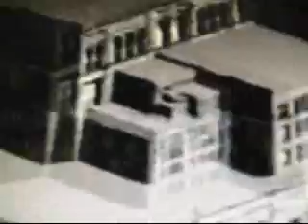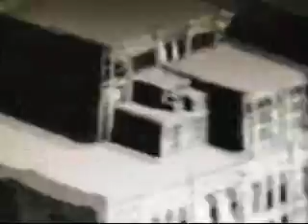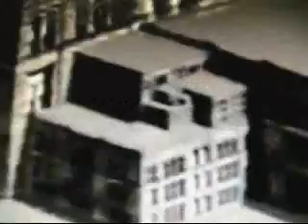Friedhof - Orgasmus '73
a rare heavy progressive trio that recorded this album of instrumental jams called "Lost Pipe Dreams" in 1973. the quantity of copies pressed is unknown- probably between 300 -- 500. this album sells for $500 Deutsche Mark. Ernst-Ulrich Freitag -- Guitar/Norbert Schulz -- Bass, Percussion/Rainer Bartl -- Drums